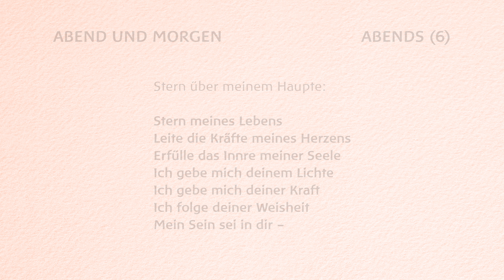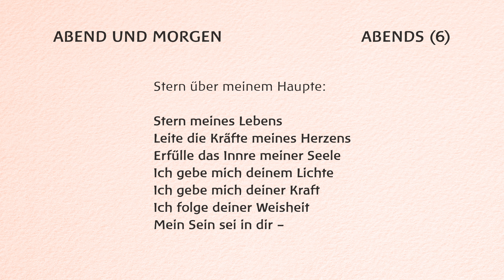Rudolf Steiner – Abend und Morgen, Abends (6) – Anthroposophische Meditation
In diesem Video erlebst Du die Abend und Morgen-Meditation "Abends" von Rudolf Steiner, wie sie in einer natürlichen Umgebung gefühlvoll wiedergegeben wird. Verinnerliche spielend diese Meditationsverse, in dem Du die vorgetragenen Zeilen einfach mitliest. Nimm Dir so viel Zeit Du möchtest und schau Dir das Video beliebig oft an, bevor Du Dich mit der nächsten Meditation aus unseren Playlisten beschäftigst.

📖 Die Meditationsverse in diesem Video:
Stern über meinem Haupte:

Stern meines Lebens
Leite die Kräfte meines Herzens
Erfülle das Innre meiner Seele
Ich gebe mich deinem Lichte
Ich gebe mich deiner Kraft
Ich folge deiner Weisheit
Mein Sein sei in dir –

Schaue Dich gern auf unserem Kanal um und finde auch für weitere Tageszeiten und Anlässe die passenden Meditationsverse. Die zugehörigen Playlisten kannst Du Dir hier ansehen:

Wenn Dir unsere Meditationen gefallen, dann teile sie doch einfach mit Deinen Freunden und Bekannten. Wir würden uns sehr freuen.

Wir bieten unsere Meditationsvideos kostenlos an. Wenn Du uns unterstützen möchtest, sind wir über jede Spende dankbar.

📄 Wie gefällt Dir unser Video? Hast Du Lob oder Kritik? Dann schreibe uns gern einen Kommentar.